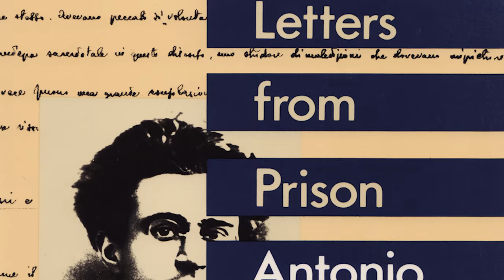The Life and Philosophy of Antonio Gramsci Summarized